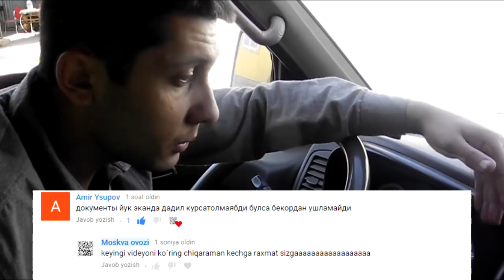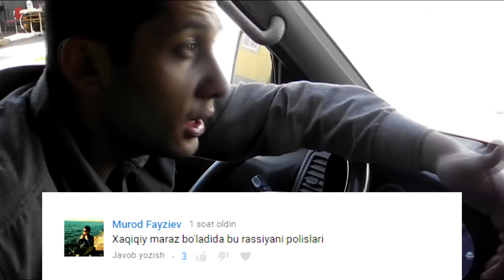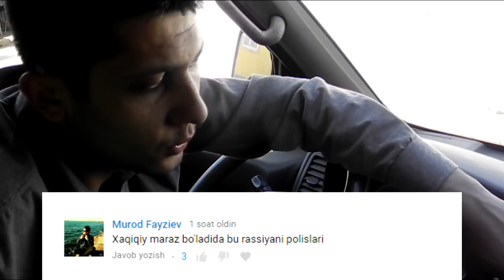2-qism ayraportda palitsiya tomonidan qo`lga olingan bollaning taqdiri nima bo`ldi?